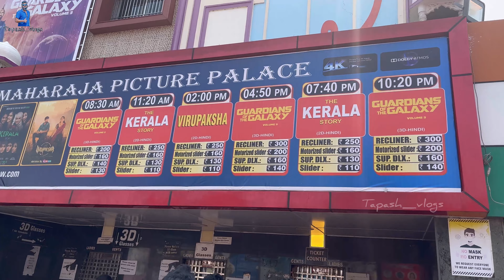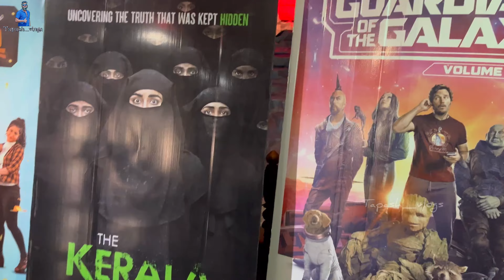Virupaksha Movie Review || ଏମିତି Suspense movie କେବେ ଦେଖିନଥିବେ 😨 || No Spoiler | Tapash_vlogs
Virupaksha Movie review by Yogi Bolta Hai
Virupaksha Review in Hindi
Virupaksha Hindi review
Virupaksha Review

I am following my passion through this YouTube channel by representing street foods, cafes, restaurants, travel vlogs, and fashion... I need your support.. Keep watching my videos.

Enjoy the vlog, guys. ଭିଡିଓଟି କେମିତି ଲାଗିଲା, ଦେଖି ସାରିଲା ପରେ ମତାମତ ନିଶ୍ଚିତ ଭାବେ ଜଣାଇବେ।

                                                                                Jai Jagannatha